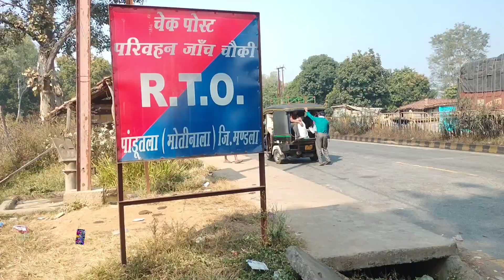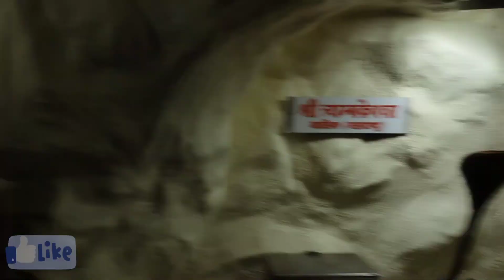Shiv Shambhunath viral darshan/ कचनार सिटी/ग्वारीघाट jabalpur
desi vlog how to viral
kachnar City Jabalpur
jabalpur Gauri Ghat
man Narmada Gauri Ghat
jabalpur city
full desi vlog
best vlog Jabalpur junction
#_ jabalpur Junction
#_ jabalpur Railway
# apna vlog